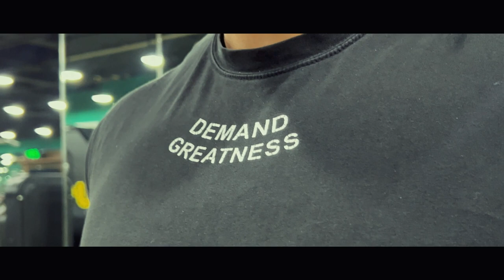KOD vs CM : Bangladesh Powerlifting Championship 2022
Get Ready for one of the most anticipated battle at BPC 2022 in 74 KG Weight Class... Tasin Ali (KOD: King Of Deadlift) and Sadman Mishel (CM: Chef Mishu)

Battle is ON... 17 & 18 January, 2022 at Sheikh Russel Roller Skating Complex from 10 am

Video Credit: Sijanul Shiraj Al-Hamid